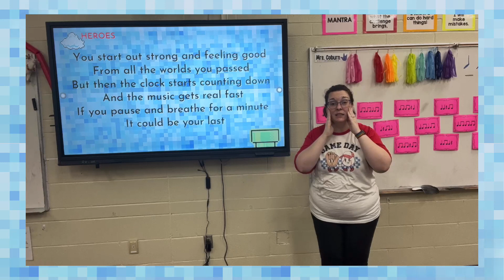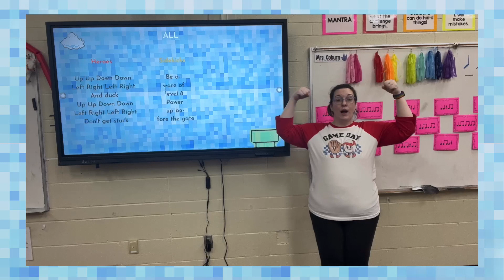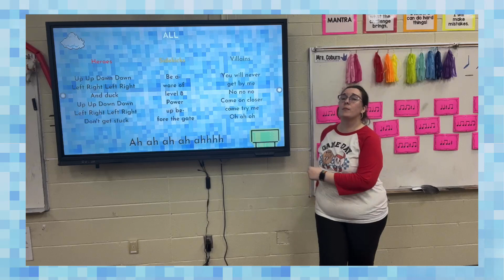Choreo #9: The Final Level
Press Start Musical
PGIS 5th Grade
December 2023